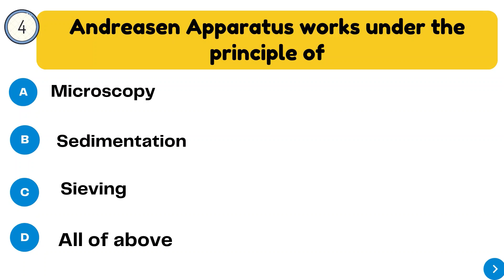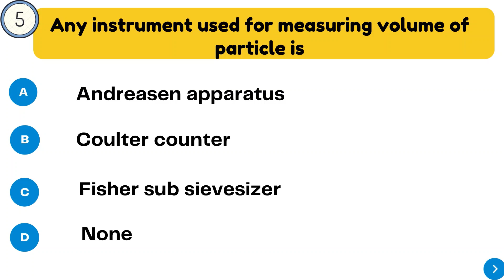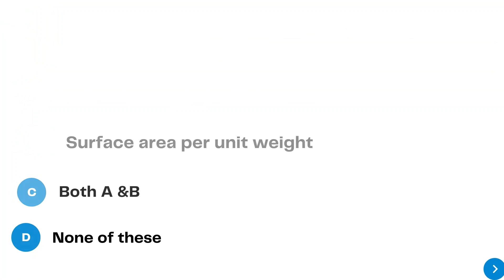PHYSICAL PHARMACEUTICS MCQs || PART - 06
MCQ
Physical Pharmaceutics
B.Pharm